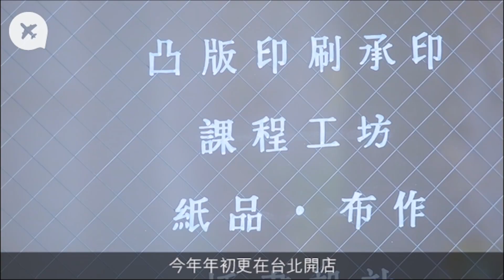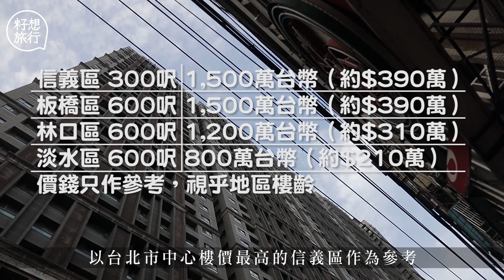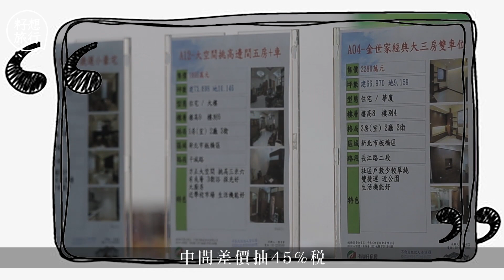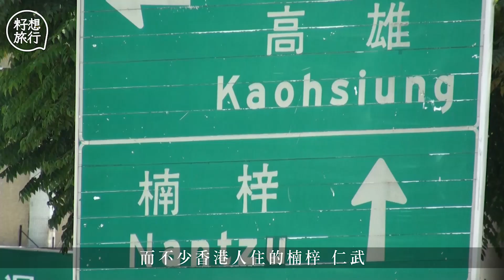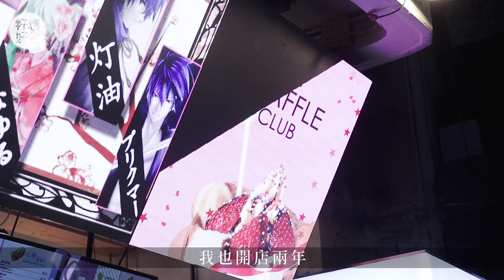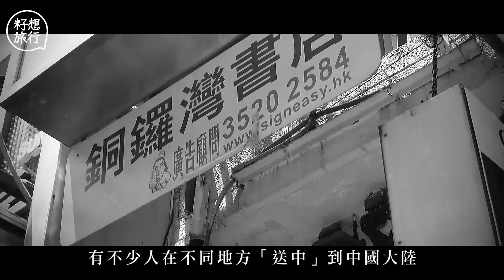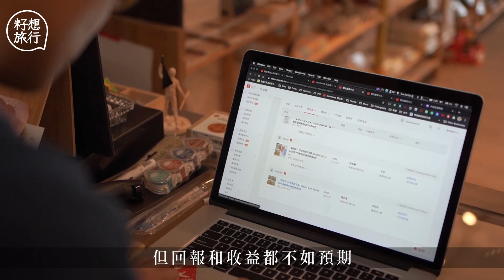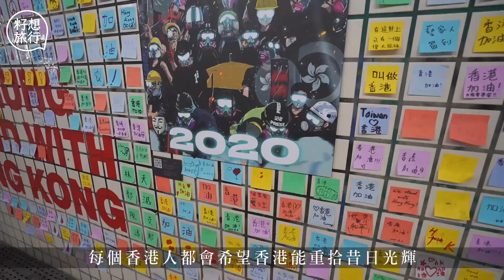港人移民台灣故事│港女做台灣人妻與公婆同住無隔膜 桃園租金平港人開糕點店圓夢 前香港警察愛民主移居台中創業開文具店 移民台灣 逃走他鄉的故事─果籽 香港 Apple Daily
與公婆同住又如何過甜蜜二人世界？當了一年台灣人妻的Mia這樣說：「屋大所以完全無問題。」即使與老爺奶奶住在同一層，都有足夠私人空間，因為屋實在非常大，不覺得與二人世界有太大分別。「貓咪都有一間一百呎左右的房間。」家有三層，頂層的空房就是貓咪的私家房。

近日大家都熱烈討論移民台灣，今次我們找來兩位移居台灣生活的香港人，分別是住在新北市林口區的退休人士「木木」以及桃園平鎮區開設港式糕點舖的Karen，分享在不同社區的實際生活環境、樓價以及交通配套。

現時的香港，「警察」和「追求民主自由」，似乎是兩個完全沒可能有關係的字詞，更可說是處於完全對立面，但偏偏現已移居台灣台中的阿朗，就曾經集兩個矛盾字詞於一身，唯一的出路當然就只有離開。阿朗在2007年考入警隊，以「儆惡懲奸，服務市民」為理想，但經歷不同部門工作，發現跟理想相距甚遠；更重要的是價值觀不同，不過，他坦言工作感覺還是不錯的。「其實在警察部入面的工作，我覺得大部份的時間都不會覺得有甚麼問題，因為那是一個很安全的環境，大家都有一種團隊甚至兄弟情。只不過，有時在社會事件上的想法和價值觀上，我就和大部份同事很不一樣，我認為在法例所容許下，大家應有自由和民主，但很多同事卻會覺得這些都是一種政治手段又或只是純粹的搗亂。」大學修讀新聞的阿朗自言喜歡追求自由民主，或許從一開始就注定跟香港警隊格格不入，只是在未有大事發生時，好的一面總會把壞的一面掩蓋，但到「雨傘」後，鴻溝便開始曝露。